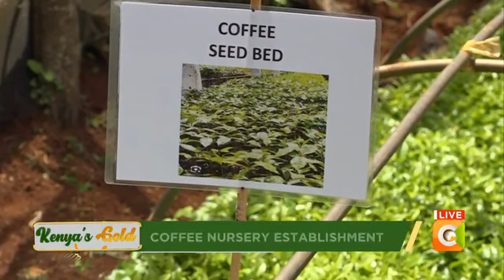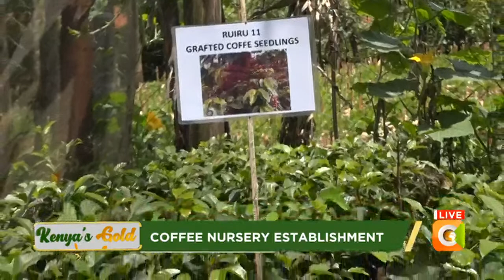KENYA’S GOLD | Coffee Farming